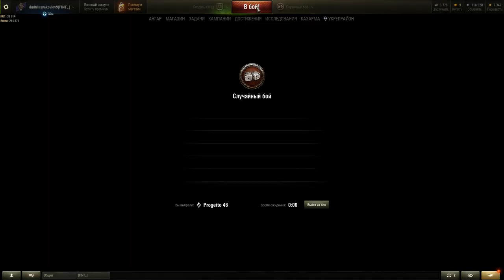ПРОЖЕТТО 46. ГОВНО!!! ИЛИ БУМАЖНЫЙ ТАНК.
Как же играть на этом танке?!   Этот танк не позволит вам играть так как вы любите или хотите играть. Он навяжет вам свои правила. И вы или согласитесь на них либо умрете. Выбор за вами!